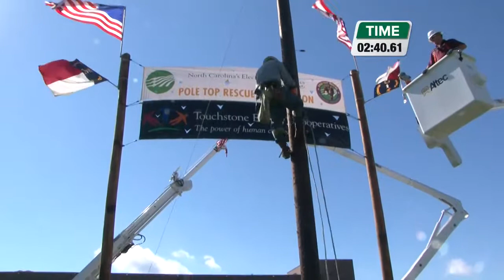2014 Pole Top Rescue Competition — Carson Walker, South River EMC